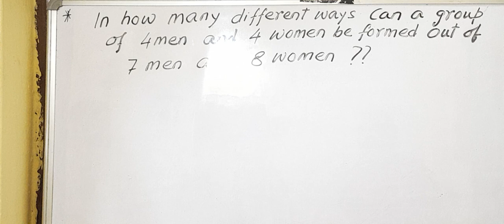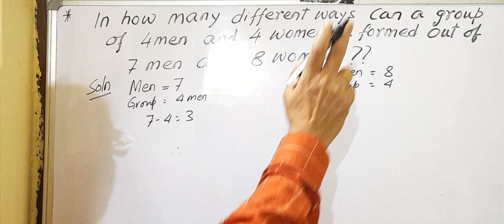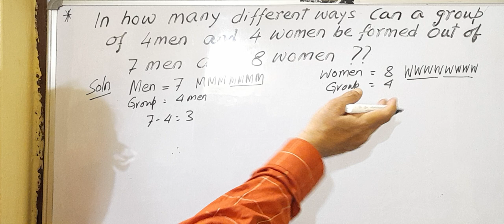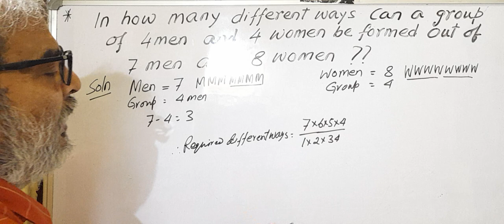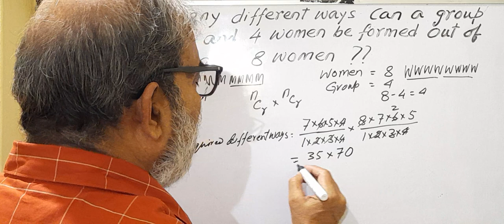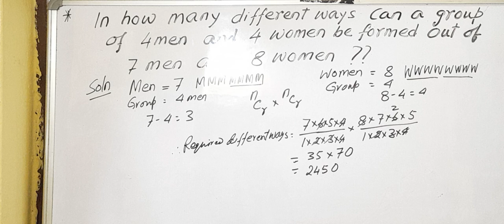Algebra/Permutation & Combination, probability for 9,10,l l & Others competitive exam .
In how many different ways can a group of 4 men & 4 women be formed 7 men & 8 women ??